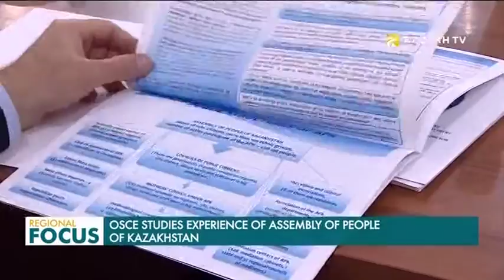ОБСЕ изучает опыт АНК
Успешный опыт Казахстана в этом направлении очень важен для международного сообщества.